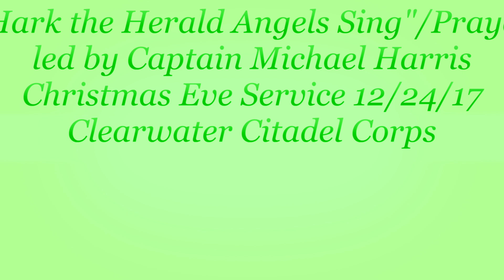"Hark the Herald Angels"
Captain Mike Harris leads in singing "Hark the Herald Angels" and in prayer in The Salvation Army Christmas Eve Service on 12/24/17.